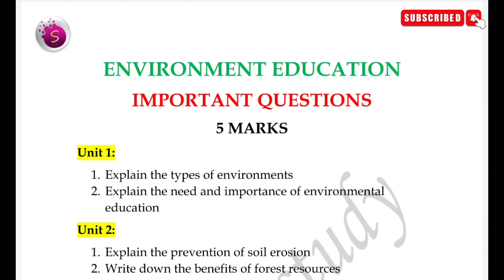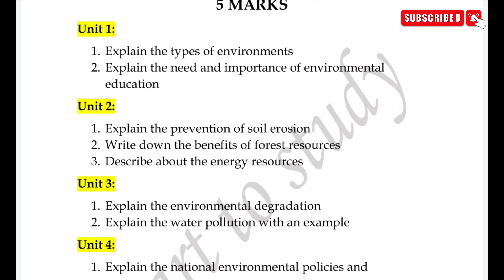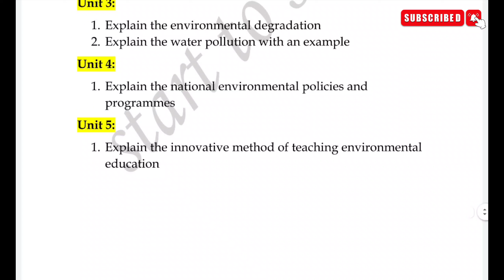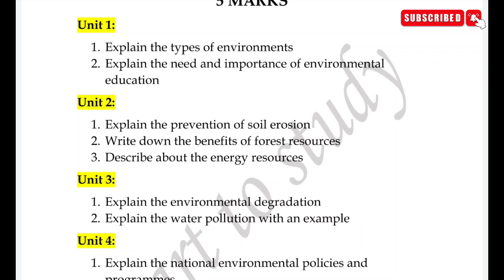Important 5marks questions / b. ed / 2nd semester / environmental education / unit wise questions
how to study pedagogy subject

2nd semester complete details

new semester pattern

blueprint

understanding discipline and subject